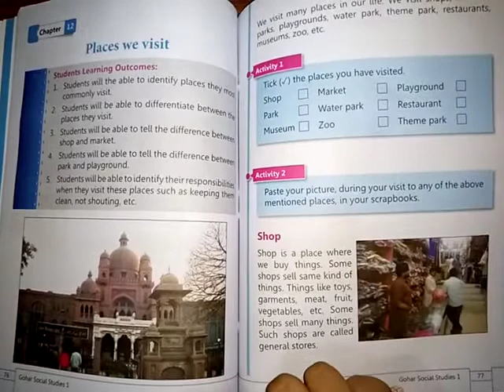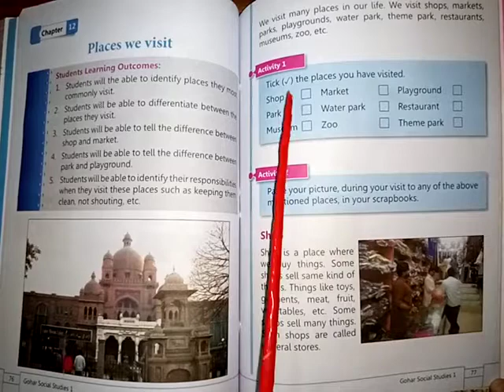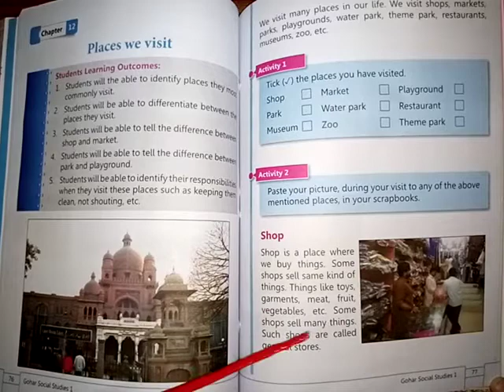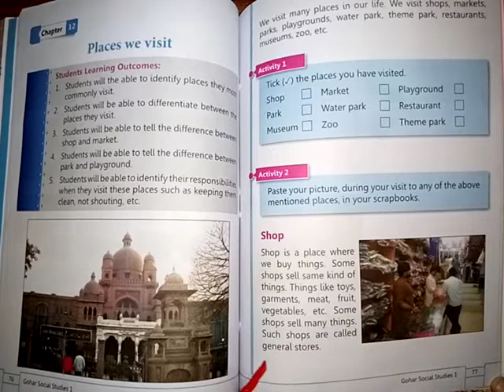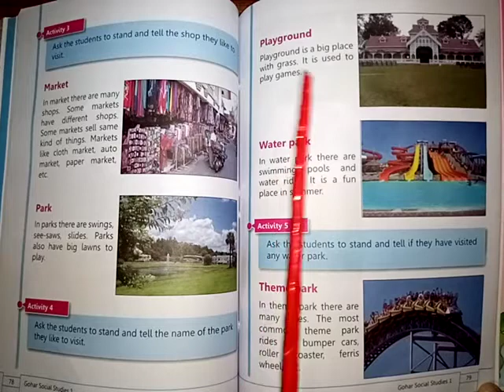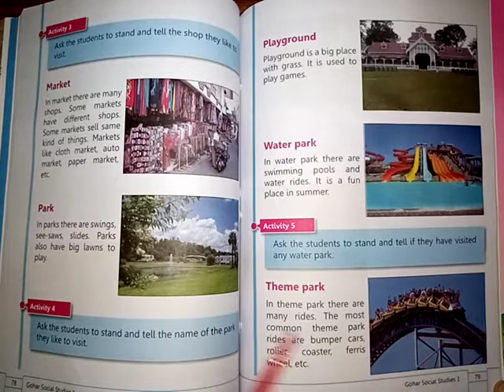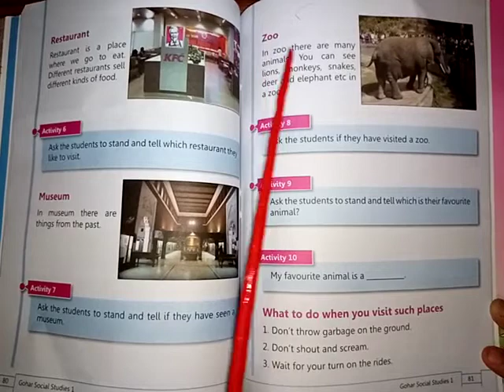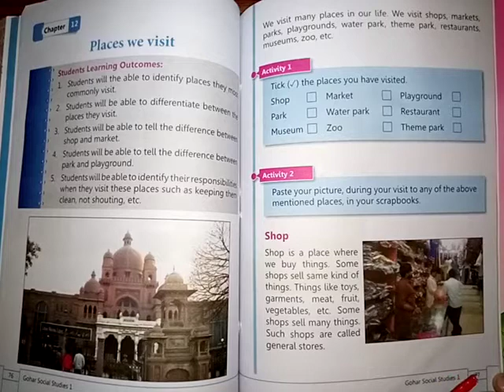Class I S.St (Ch 12-Places we visit)